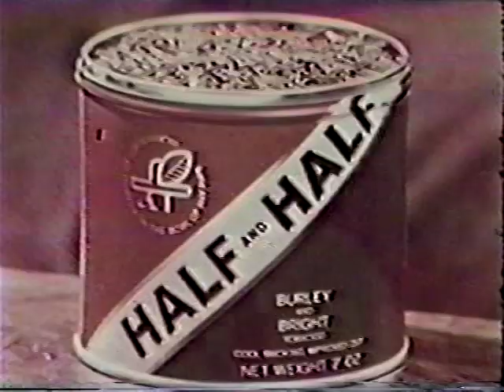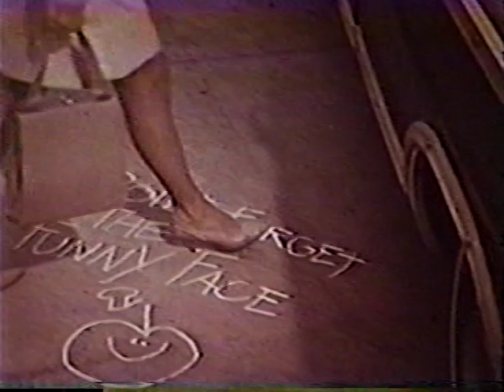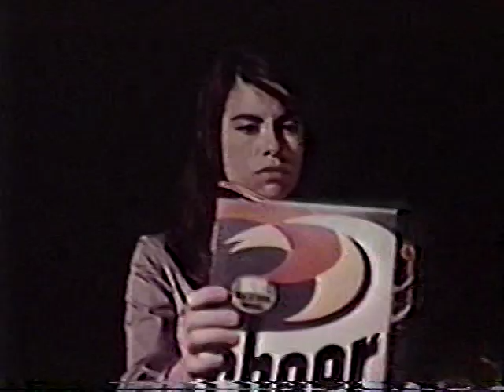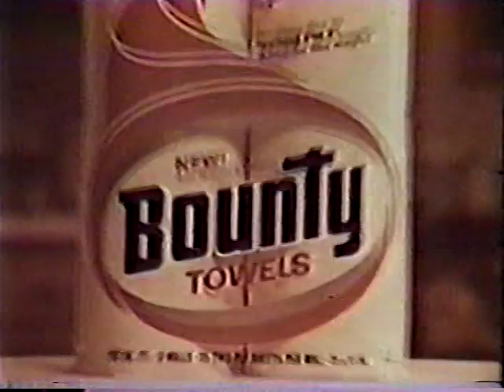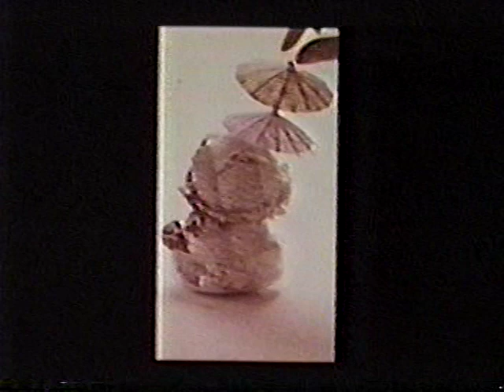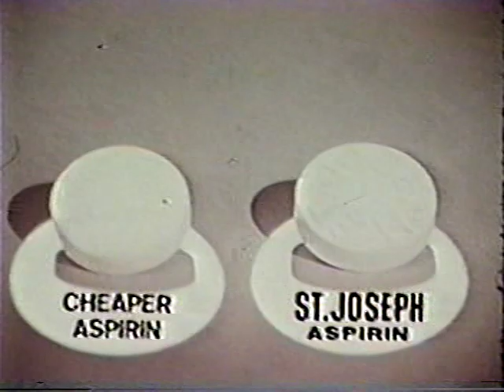60s/70s TV commercials: Louise Lasser, John Wayne, Cybill Shepherd, more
Collection of 1960s and 1970s television commercials, including for Bounty paper towels ("The Spill Snatcher," from before the far superior "quicker picker upper" tagline), Kleenex paper towels (wittily called "the problem drinker"), John Wayne pitching for the National Guard, Arthur Godfrey for Colgate Axion detergent, Charlie's Angels actor David Doyle and Mary Hartman actress Louise Lasser for Viking Carpets, Crest toothpaste (with a black fireman's family), Ultrabrite toothpaste (with young Cybill Shepherd), Panasonic ("And now 30 seconds of radio"), Lucky Strike's "LS Green," Half and Half tobacco cigarettes, Salvo, Funny Face drink powder, Light and Lively ice milk, Ajax, Pruf spray starch, St. Joseph aspirin, Miller beer, and ABC TV show promos for The Courtship Of Eddie's Father, The Mod Squad, and the Saturday night lineup of Let's Make a Deal and the Newlywed Game.